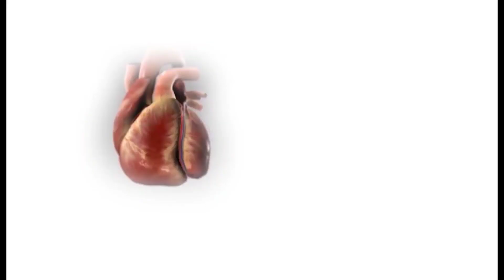TENALI NEWS 10/07/2023 : తెనాలి ఎమ్మెల్యేను.! ఉతికి ఆరేసిన ఆలపాటి.!